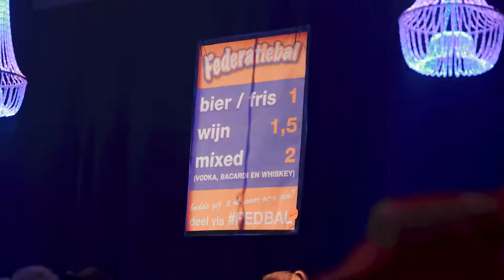Parktheater Federatiebal 2020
Productie: Bob Drenth